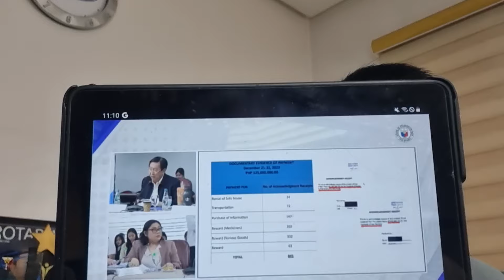KAMARA, HINDI PA TAPOS SA INTEL AT CONFIDENTIAL FUNDS NI VP DUTERTE! COA HIRAP NA?